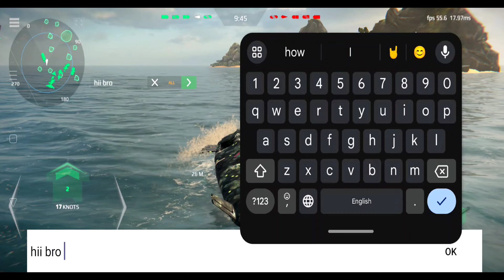MARK-45 ASTOR with FS SMX-31 very brutal - Review & Christmas Giveaway - Modern Warships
🎁 Commanders, greetings!

Winter has asserted its rights, the scent of tangerines and Christmas trees is in the air, and it's time to announce the New Year's activity!

This year, we've put a lot of effort into making your favorite game even better, and now we invite you to congratulate Modern Warships and the entire Artstorm development team on Christmas and New Year!

Additionally, you can raffle off extra prizes among your subscribers in this video:

- Camouflage Beyond (x1)
- Camouflage Game of the Champions (x1)
- Camouflage EchoLocato (x1)
- Camouflage Origin (x1)
- Camouflage Glimmering Mirage (x1)